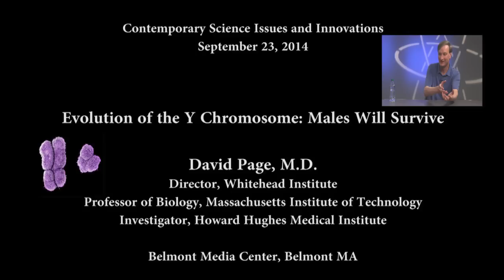Evolution of the Y Chromosome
David Page describes the odd history of the Y chromosome, its apparent loss of genes and its presumed fragility. He explains the great difficulty of decoding the Y chromosome, and what scientists have discovered about its complex role in evolution.  He also discusses an emerging interest in this field regarding the relationship between the sex chromosomes and conditions that affect males or females disproportionately: for example why autism affects males much more than females.

David Page, M.D., Director, Whitehead Institute; Professor of Biology, Massachusetts Institute of Technology; Investigator, Howard Hughes Medical Institute.